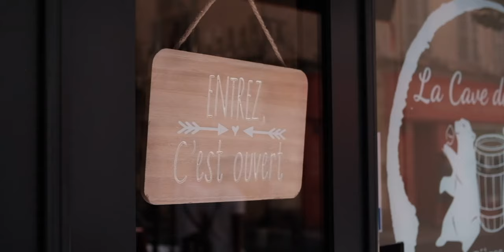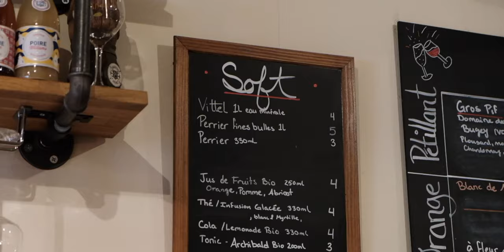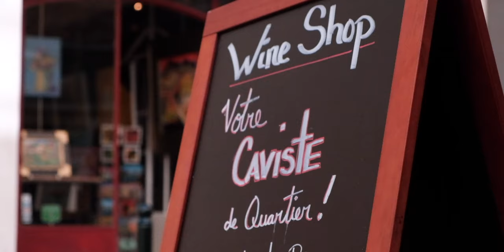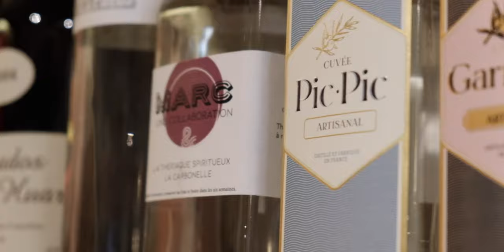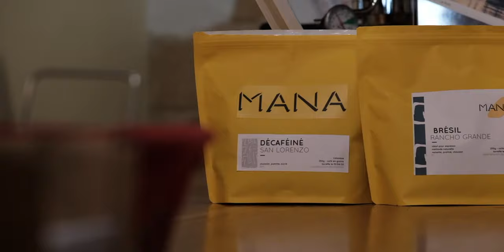BEHIND THE SCENES OF A FRENCH WINE BAR | Life in the SOUTH OF FRANCE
I wanted to take you guys to my favorite wine bar in Aix-en-Provence and introduce you to one of the owners, Maria. Maria opened this wine bar with her husband Romain where they share their love for natural, organic and biodynamic wines. Not only do they sell these wines here but you can come and enjoy a glass with friends on the terrace and learn about where the wine is sourced from. They also serve delicious platters of local foods that pair well with the wine and they even have a yummy mediterranean vegan platter. So here is an inside look at how Maria and Romain run their Natural Wine Bar in the South of France. If you're ever in Aix make sure to stop and say hello to La Cave des Ours.

🌻 ABOUT ME:
I’m an American who moved to the south of France and am sharing my journey with those interested about life in France. I’m sharing everything from culture shocks, what it's like to be an expat in Europe, to my everyday life in the French countryside. I hope you enjoy your virtual escape to the south of France.